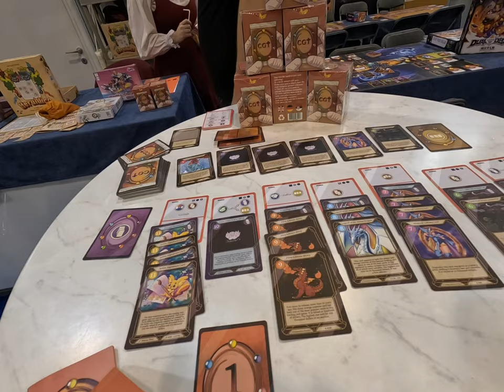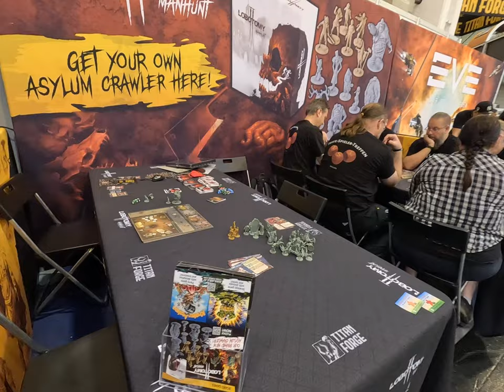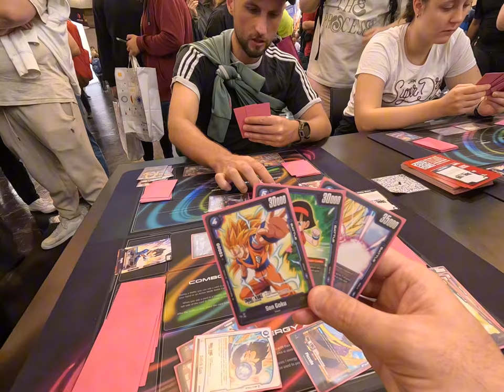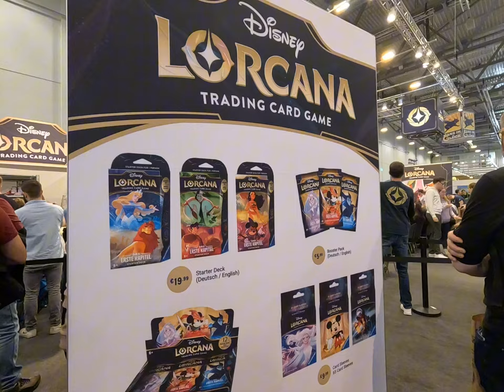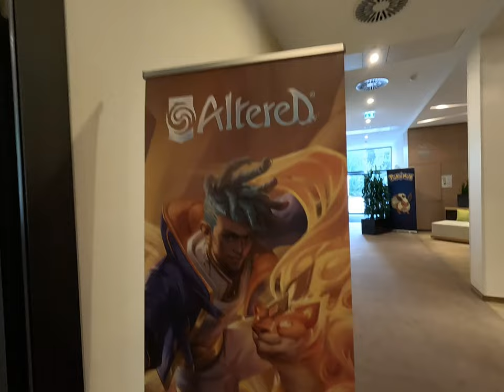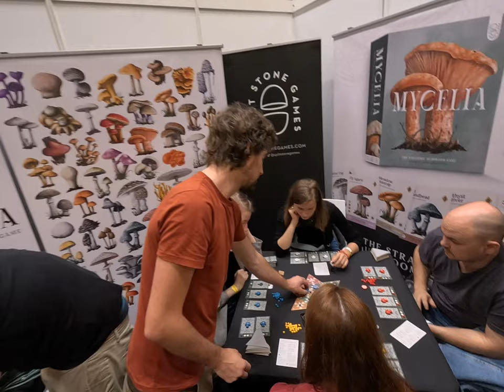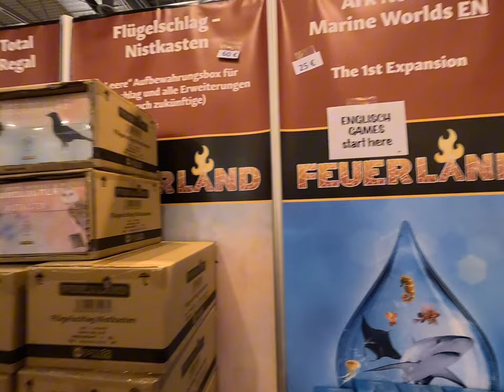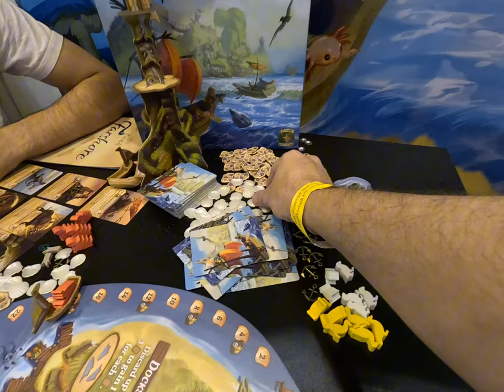Vlog da Mesa em Essen #03 - Card Games, Star Wars, promos e fim da feira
A Mesa Secreta viajou pra Alemanha pra curtir a maior feira de jogos de tabuleiro do mundo, a Essen SPIEL 2023.

Confira nosso 3º e último dia na feira. Neste vídeo você vai ver:
Muitos Card games, Star Wars Unlimited, Altered, pintura de miniaturas, e um último rolê por todo o evento.